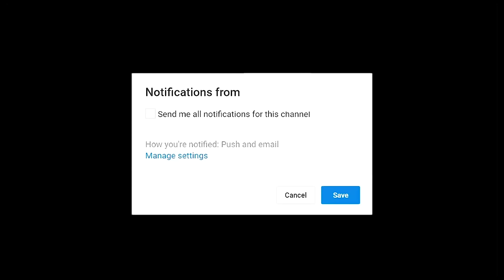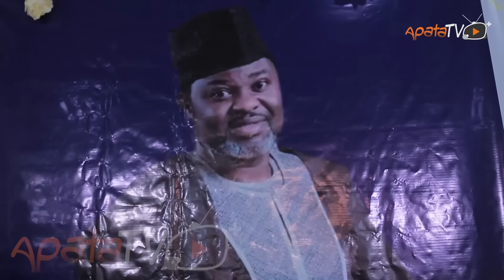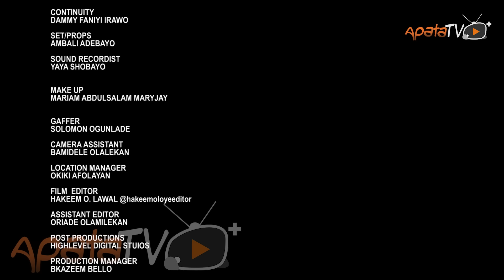Surprise - Latest Yoruba Movie 2023 Drama | Yomi Fash Lanso | Ijebu | Opeyemi Aiyeola | Alapini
Bound by  looming danger, the golden jubilee celebration of a renowned and famous actor takes a dangerous turn when an organised surprise party goes awry and traps well wishers in a mystic encounter with no way out. Find out more.

Producer: Labi Fabiyi
Director: Okiki Afolayan